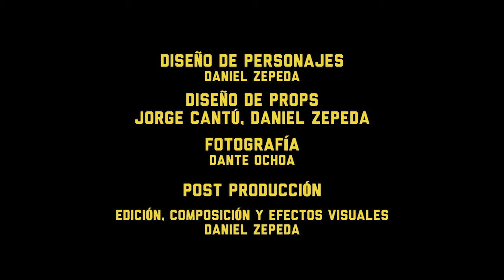Night of the Living Death | TRVE KVLT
Los muertos vivientes intentan apoderarse de la tierra, pero nuestros héroes tienen un concierto al que llegar. ¿Podrán salvar al mundo, soportar a Satanicus y llegar a tiempo?

The zombies try to take over the land, but our heroes have a concert to come to. Can they save the world, endure Satanicus and arrive on time?